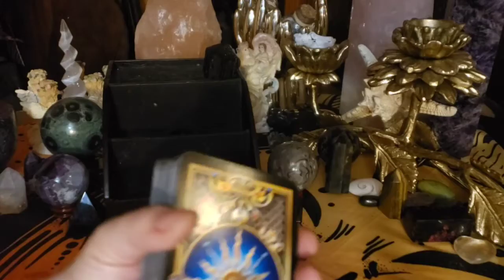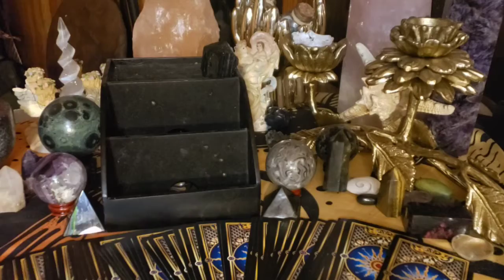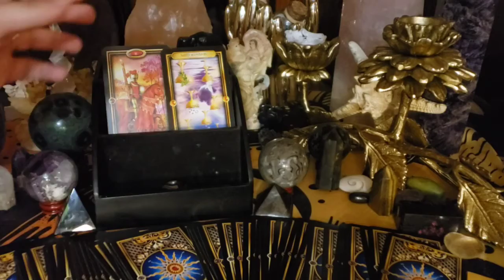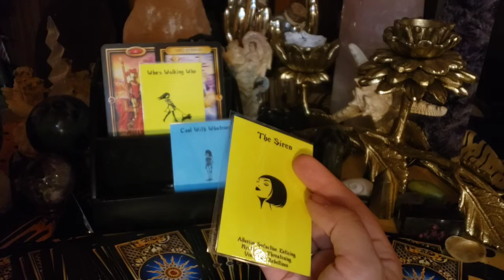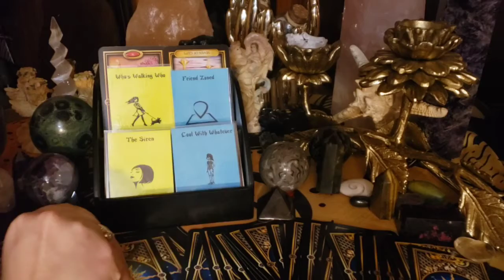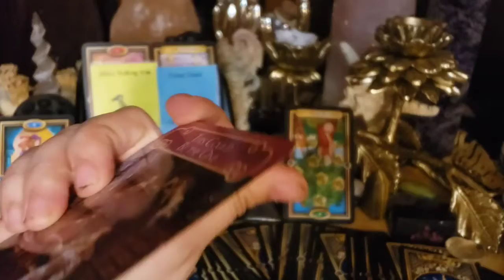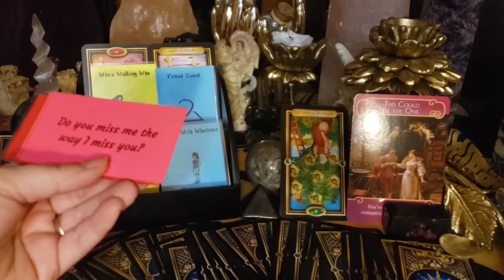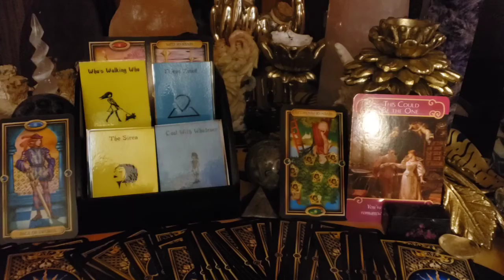Is my husband cheating on me?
This a reading for a beautiful soul named Penny.
Penny I hope this resonated for you. Have a beautiful blessed night.